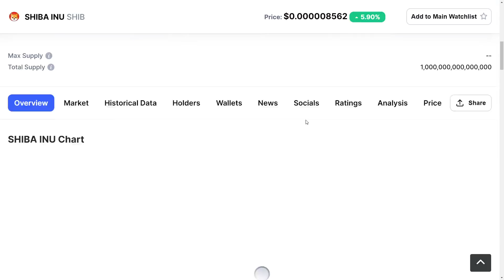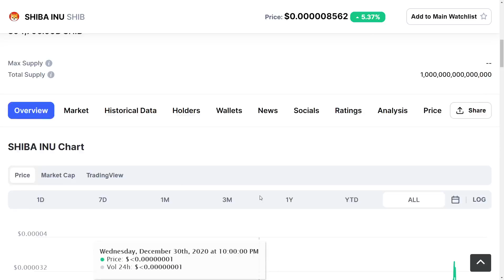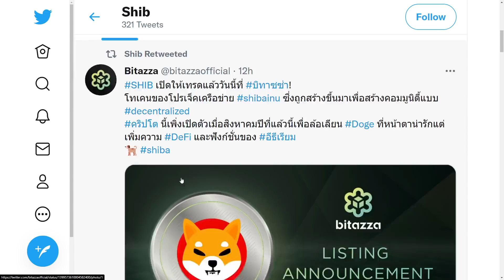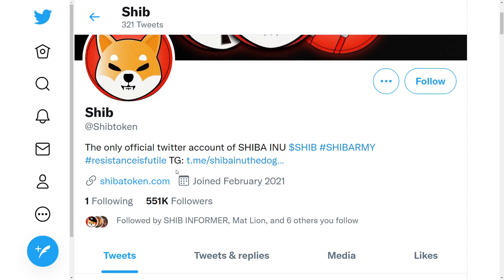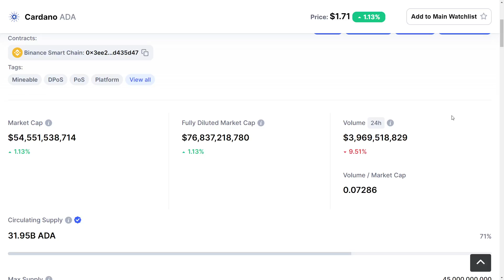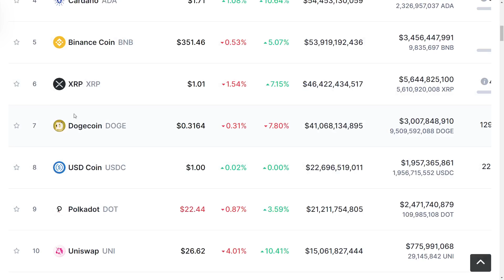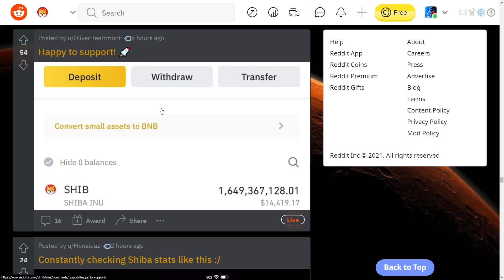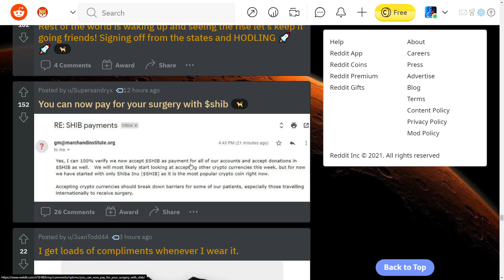SHIBA INU 0.01$ COMING VERY SOON! EMERGENCY UPDATE! SHIB HUGE NEWS!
💰 - Crypto.com GET 25$ Sign Up BONUS!
CODE: emjkd8dvyz

🔐 - SECURE YOUR WALLET!